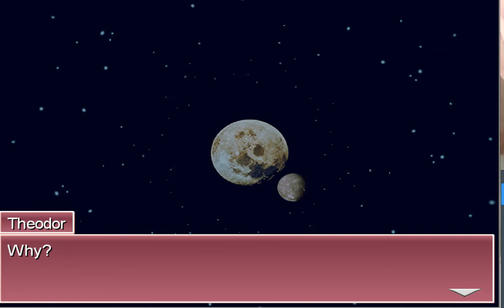FF IV Redux - How To Crash The CPU